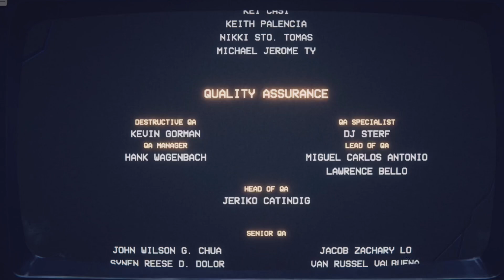Never Go Back INTO THE PIT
This Ends Tonight